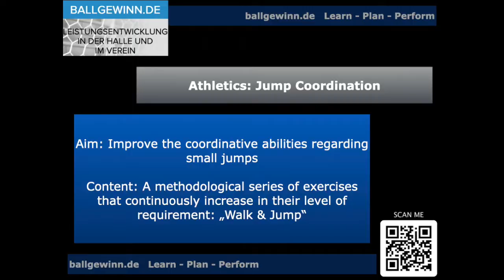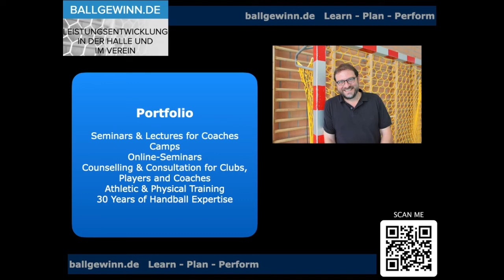inside ballgewinn de 46 (Athletics: Jump Coordination)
Good movement coordination is essential for athletic performance. Here Matthias Kornes from ballgewinn.de shows you a methodical series on the subject of jumping coordination.

Eine gute Bewegungskoordination ist essentiell für sportliche Leistung. Hier zeigt euch Matthias Kornes von ballgewinn.de eine methodische Reihe zum Thema Sprung-Koordination.